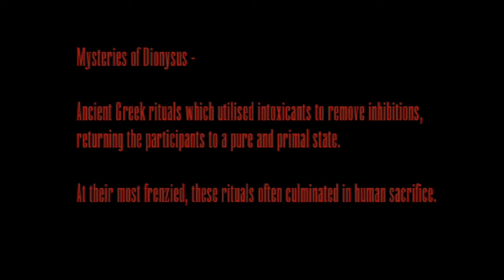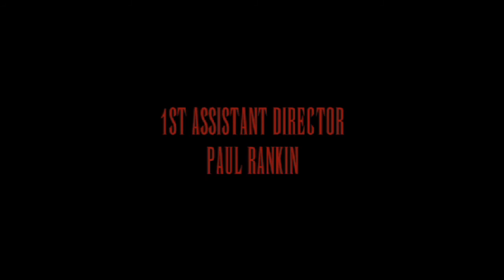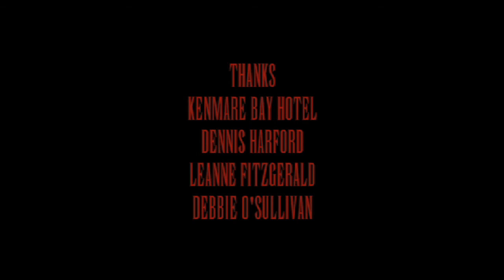Red In Tooth & Claw | Short Film, 2009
Written and directed by Patrick Ryan
Starring Samuel Cunnane and Eoin Naughton

Crew
Producer - Michael Walsh
1st AD - Paul Rankin
Director of Photography - Tommy Fitzgerald
Editor - Conor Fitzpatrick
Sound - Kelley McGuill
1st Asst. Camera - Luca Rocchini
Production Asst./Transport - JJ Sullivan